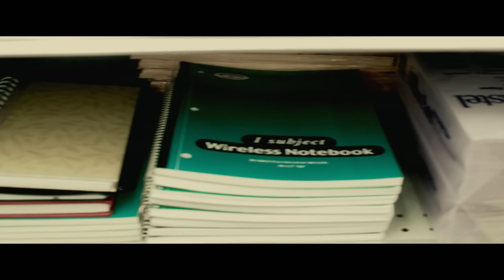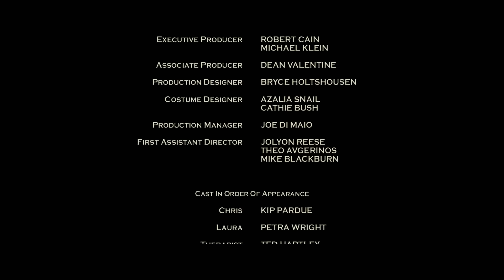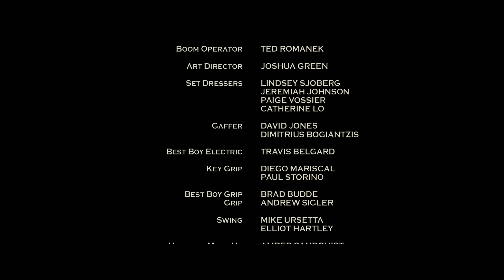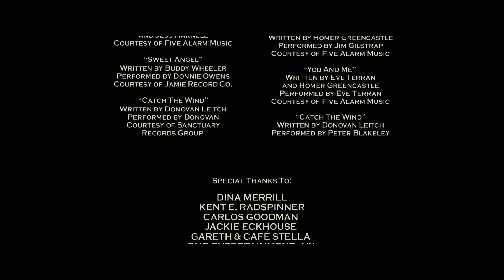Her Home Is Her Jail - Best English Drama - Full Length Movie - English Full Movies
Shadow of a Smile is a compelling exploration of the complex emotional landscape of an unhappy housewife trapped in the stifling confines of suburban life. The film delves into the intricate layers of the protagonist, Laura, whose repressed memories begin to resurface, unraveling a web of suppressed emotions and unfulfilled desires.

Set against the seemingly idyllic backdrop of suburbia, Laura appears to lead the typical life of a devoted wife and mother. However, beneath the facade of contentment lies a woman grappling with inner turmoil. As the narrative unfolds, subtle cracks in her facade begin to surface, hinting at a troubled past and unspoken traumas that have been buried deep within her psyche.The film skillfully navigates the complexities of memory and repression, gradually peeling back the layers of Laura's subconscious. Flashbacks and dream sequences weave together to unveil the source of her emotional unrest. The audience is taken on a poignant journey through her past, exploring the pivotal moments that have contributed to her current state of unhappiness.The cinematography of Shadow of a Smile complements the introspective nature of the story, with evocative visuals capturing the emotional nuances of the characters. The use of muted tones and intimate framing enhances the sense of claustrophobia and isolation that permeates Laura's world.Central to the film's narrative is Laura's journey towards self-discovery and empowerment. As she confronts her repressed memories, she must grapple with the difficult task of reconciling her past with her present. The supporting characters, including friends and family, play crucial roles in shaping her understanding of herself and her place in the world.

The film raises thought-provoking questions about the expectations placed on individuals within societal norms, particularly in the context of suburban life. Shadow of a Smile is a poignant exploration of the human psyche, offering a nuanced portrayal of a woman's struggle for identity and fulfillment in the face of societal expectations and personal demons.

Genre: Drama

trinianpal103
🍿 Welcome to Cine Salvaje – Your Cinematic Jungle! 🎬
Hey there, fellow movie enthusiasts! We're thrilled to have you join our wild cinematic journey at Cine Salvaje. Here, we're all about exploring the untamed world of films, from the classics to the latest blockbusters.
Get ready to embark on epic adventures, uncover hidden gems, and dive into the heart of storytelling with us. Whether you're a fan of action-packed thrillers, heartwarming dramas, mind-bending sci-fi, or anything in between, our channel is your passport to the diverse and exciting realm of cinema.
Expect reviews, recommendations, behind-the-scenes insights, and so much more!